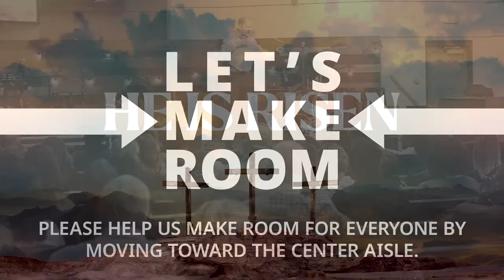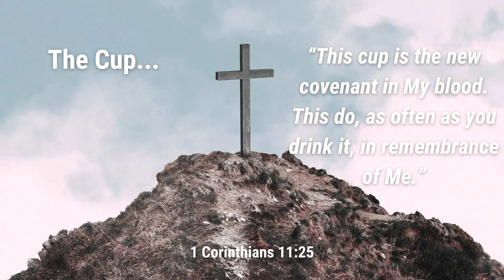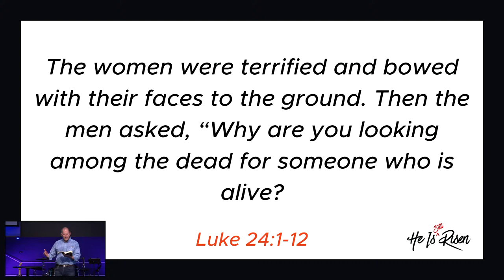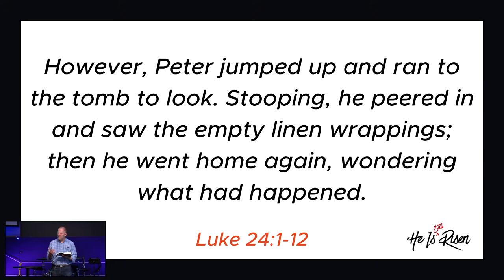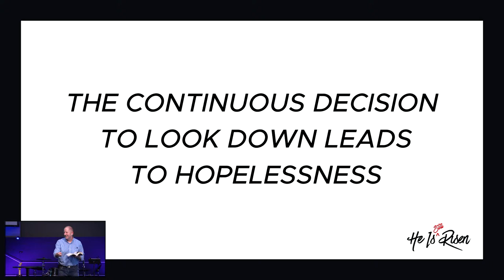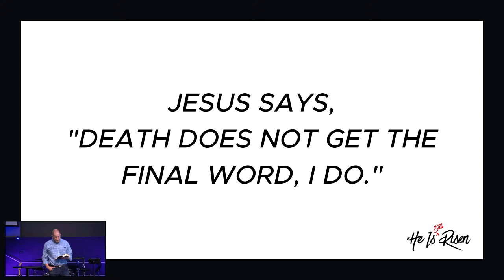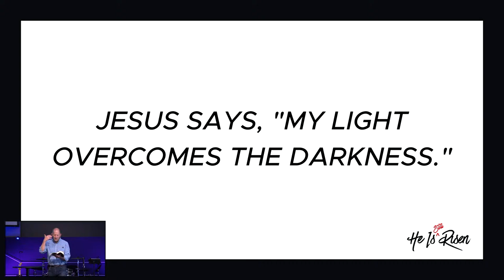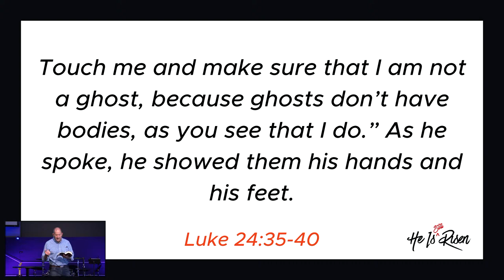Fall Creek Christian Church March 31, 2024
This Week...He is STILL Risen
After 2000 years, the empty tomb of Jesus is still empty. The hundreds of eyewitnesses at the time haven't changed their testimony. Jesus of Nazareth lived. He was crucified. He was buried. His tomb was found empty. The testimony of it being empty because he resurrected from the dead was carried fearlessly by those who said they saw him. In a world plagued by hatred, famine, evil, division, war, disease and hopelessness, what possible significance could a wandering preacher's empty tomb 2000 years ago have for us today? As it turns out - a lot.